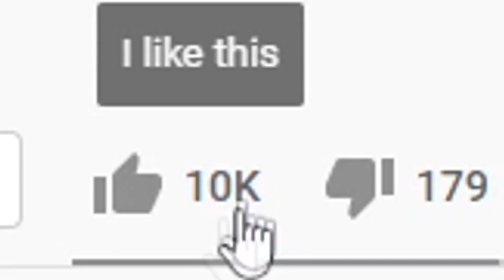I Pretended to be NARUTO to destroy SASUKE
Fortnite FINALLY added the Naruto skin, so today we pretend to be him and also try to destroy Sasuke because.. I AM NARUTO.

Do you like the new Naruto skins? Use code tomato if you're getting it thanks (epic partner)